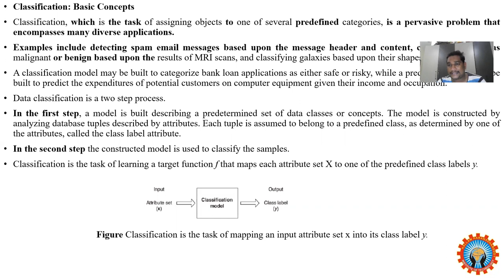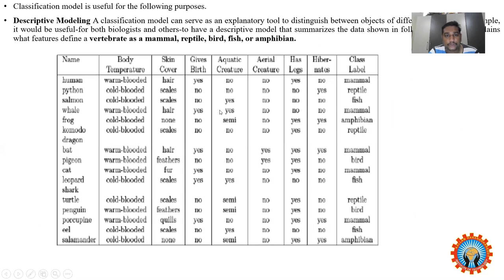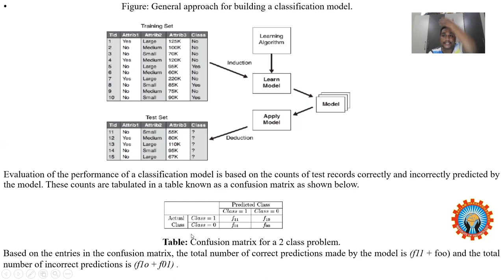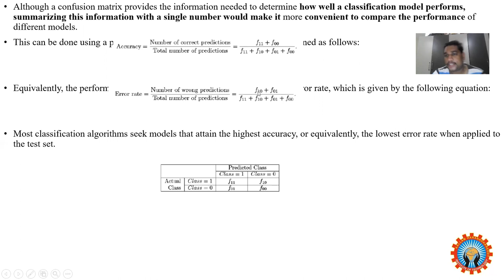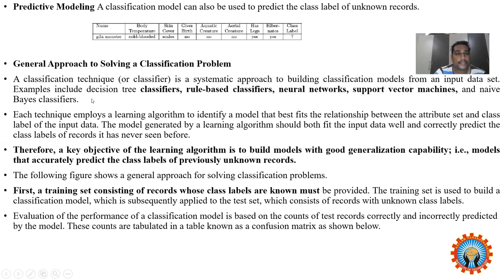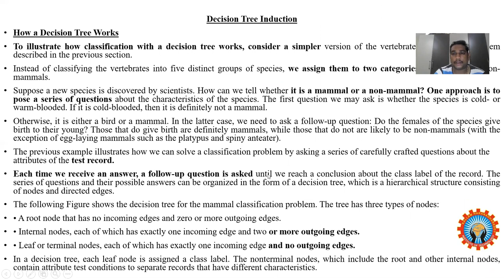General Approach to solving a classification problem